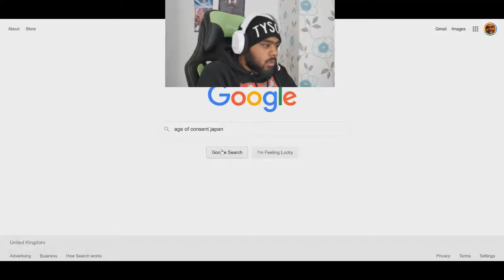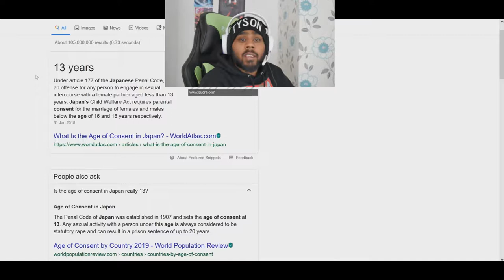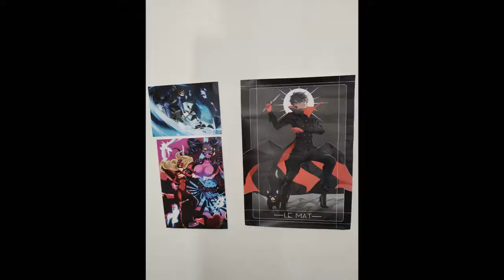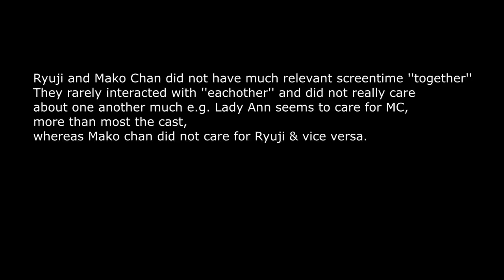Persona 5 Royal - Worth Buying?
Is Persona 5 Royal worth it? Should you buy Persona 5 Royal? Well, I give my opinion on the situation, in short yes. However stick through the almost 20 minute video and you can make your definitive decision. New best girl Kasumi is on the scene. Waifu, here I cum, sorry come! Persona 5 Royal is a JRPG game created by ATLUS. It is an updated version of the original successful game Persona 5 released in 2016.